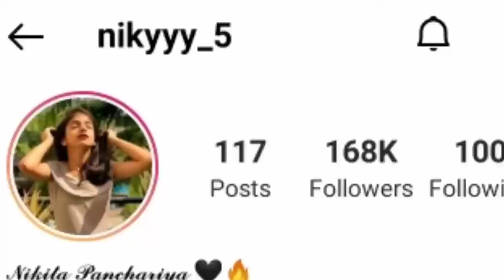Nikita panchariya||Biography||age||family||boyfriend||career||Lifestory||Lifestyle||Aducation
hyyy guys,

ye video social media influencer Nikita panchariya ke upar banaya gaya is video me inki Life se jhudi chhoti se badi saari information btayi hai agar aap Ko video pasand aye to like comment share or hamare cannel ko subscribe kr bell icon ko bhi press kr den taki apko har new update ka notification milta rhe.